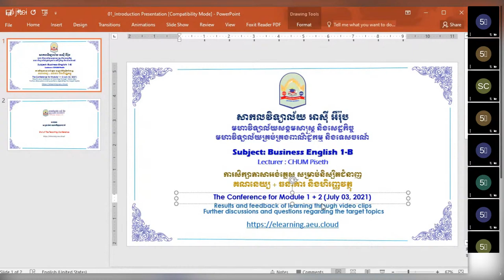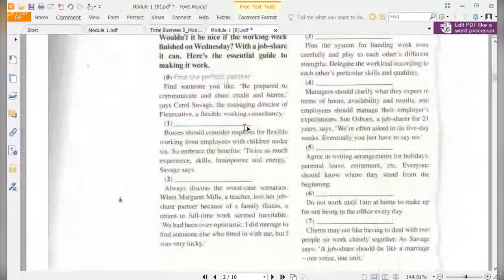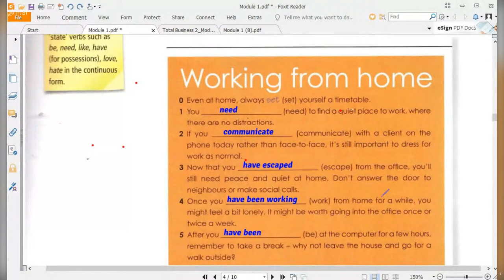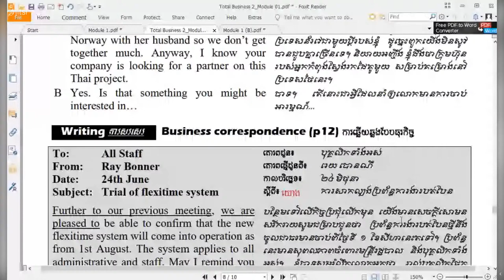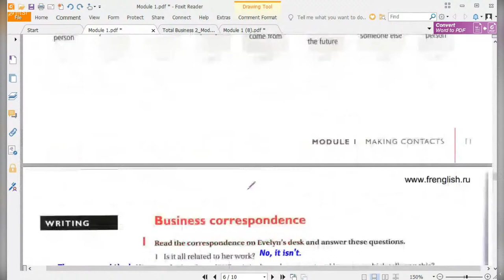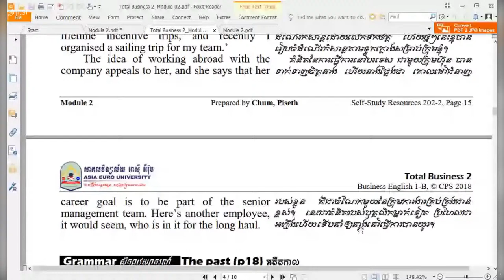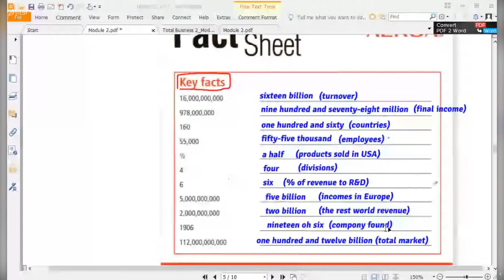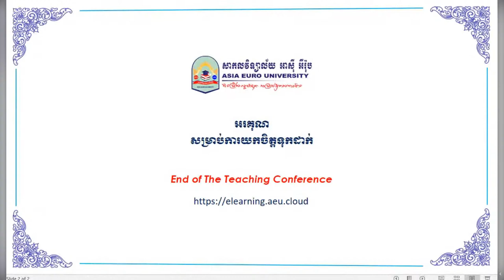Conference for Accounting+Bank Class -Weekend-3 (July 10, 2021)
This is a conference for Module 1 & 2